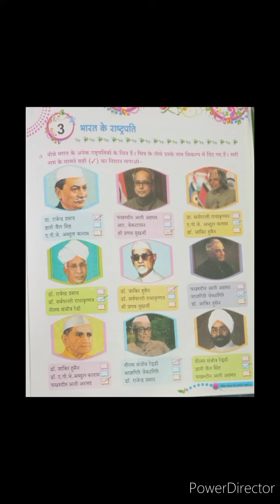Dev public school, H.m, class 4,sub-G.k, ch-3